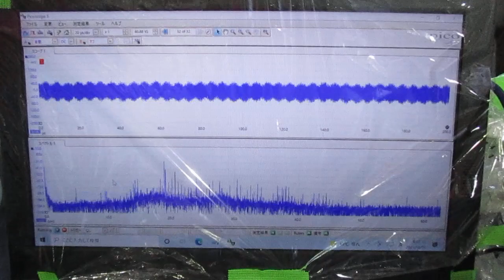超音波めっき処理：日本バレル工業株式会社